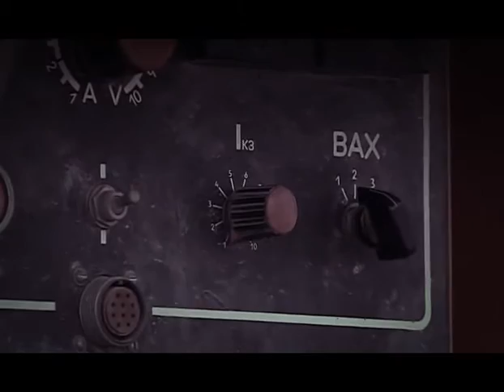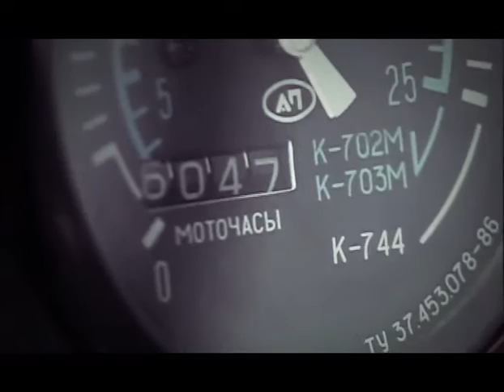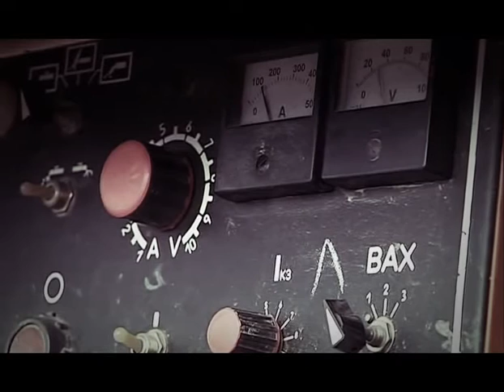Сварочные агрегаты Кировец (Якутия, Талакан)